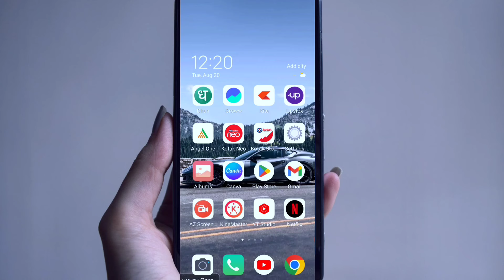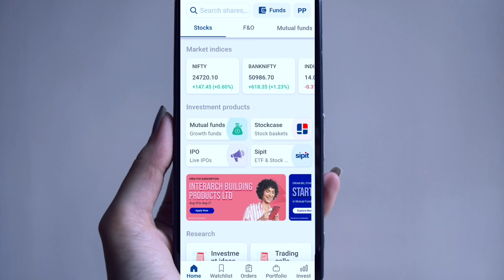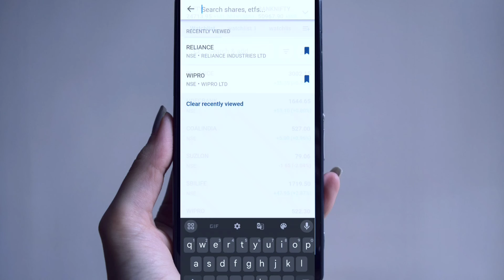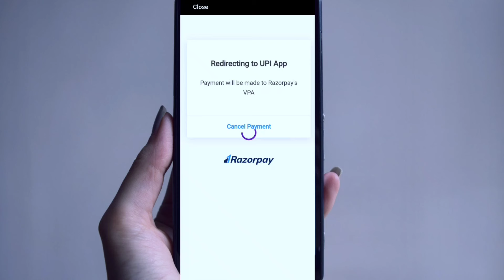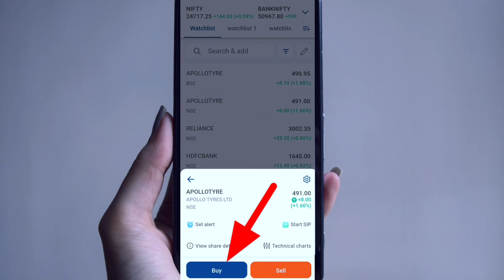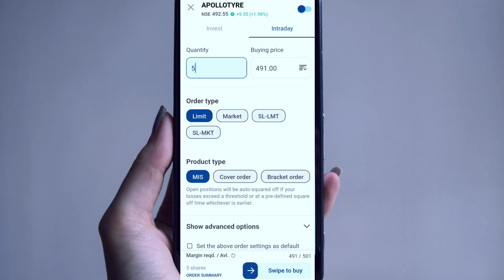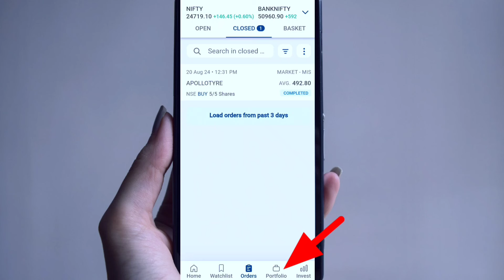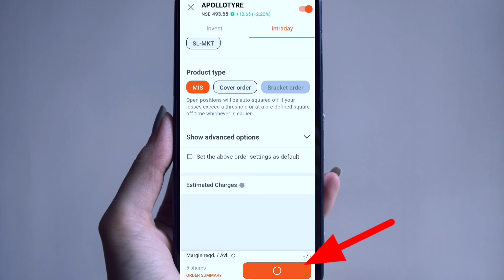kotak securities (kotak Neo) me intraday trading kaise kare || kotak securities trading demo